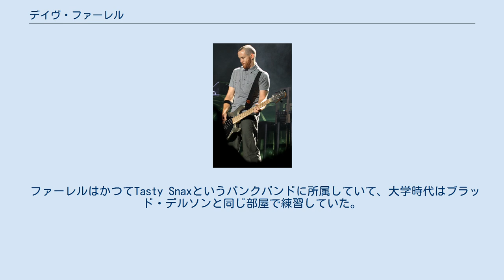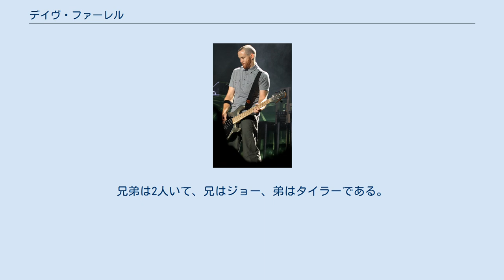デイヴ・ファーレル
リンキン・パークのメンバー
デイヴ・ファーレル（David Michael Farrell、1977年2月8日-）は、リンキン・パークのベーシストで、フェニックス（Phoenix）という名前で知られている。
 ファーレルはマサチューセッツ州プリマスで生まれ、5歳の時にカリフォルニア州ミッションビエホに引っ越した。
1999年にはカリフォルニア大学ロサンゼルス校を卒業した。
彼はエレクトリックベース、エレクトリックギター、チェロ、バイオリンの演奏に習熟し、コンサートではコントラバスを弾くこともある。
 ファーレルはかつてTasty Snaxというパンクバンドに所属していて、大学時代はブラッド・デルソンと同じ部屋で練習していた。
しかしTasty Snaxのツアーが忙しくなったため、後にリンキン・パークとなるデルソンのバンドとは一時距離を置いた。
Tasty SnaxがSnaxと名前を変えると、ファーレルはビデオ製作者のマーク・フィオレを連れてリンキン・パークに戻り、ベーシストとなった。
 ファーレルは母と、兄のジョーの他に、ウィーザー、ビートルズ、デフトーンズ、ザ・ルーツ、ボブ・マーリー、サラ・マクラクランらの影響を受けたと語っている。
 ちなみに、愛称は「フィーフィー」である。
 彼は2002年12月28日にリンゼイ・ファーレルと結婚し、2007年に父親となった。
兄弟は2人いて、兄はジョー、弟はタイラーである。